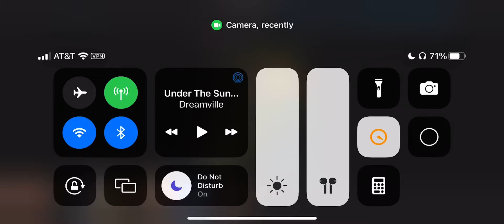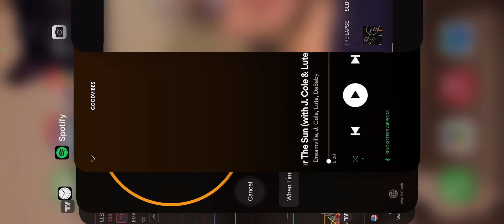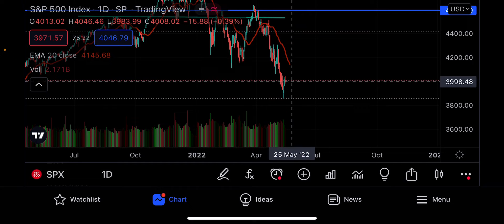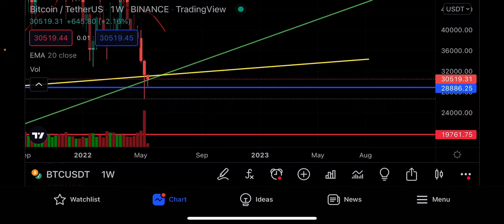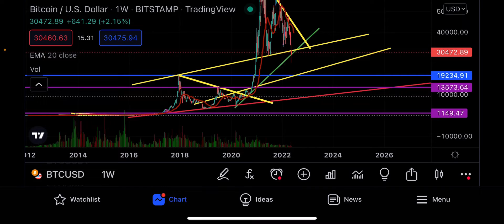DXY FINALLY CORRECTING- MAY CAUSE SHORT BOUNCE FOR BITCOIN!